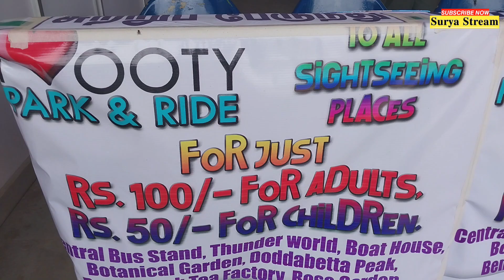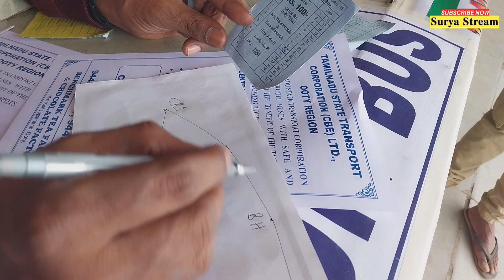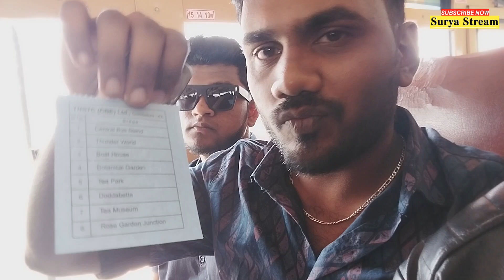🤔OOTY VLOG 1DAY TRIP FOR JUST 100RS